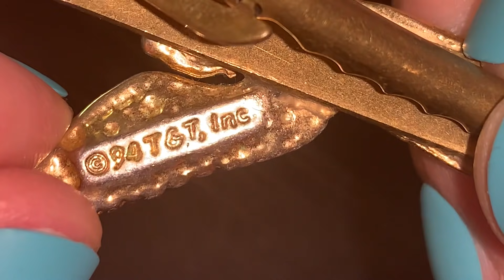Vintage Jewelry Bag Unbagging #168 Vintage jewelry Haul Halloween Betsy Johnson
Awesome vintage finds ! Absolutely love just about anything Halloween!!
Egyptian earrings Purchased from Steven
his channel is

auctions on